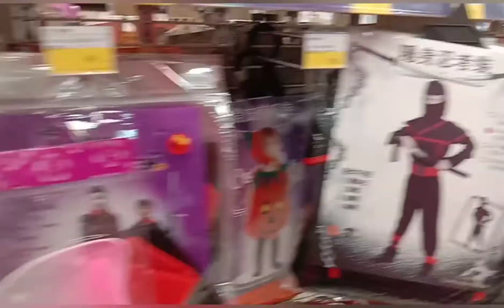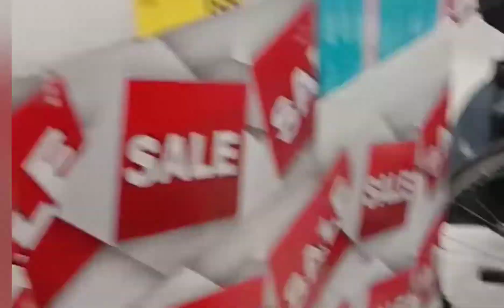# happy holloween with Josie Diaz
happy Halloween with Josie Diaz